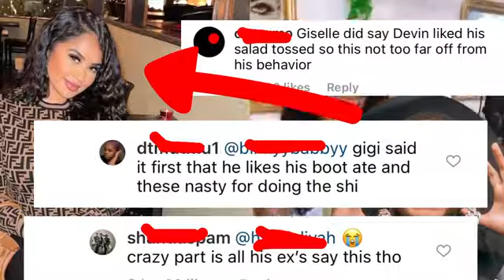KINGVON ‘SPIRIT’ SENDS HIS DAUGHTER TO FBGDUCK MOM😱 WTF &JANIA EXPOSE “HOMO” BOYFRIEND🌈